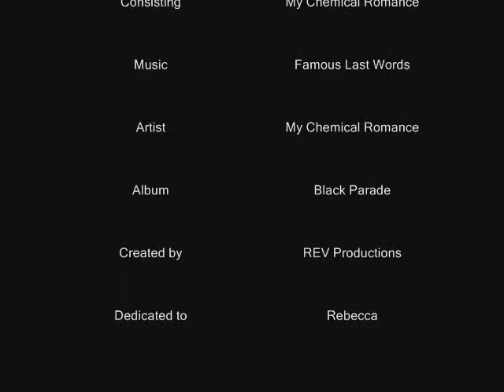My Chemical Romance Slideshow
Hey,
This is a slideshow for My Chemical Romance playing to Famous Last Words. To view this video and more please visit the REV Productions

*Did you know* this is the longest slideshow in REV history consisting of over 50 pictures!